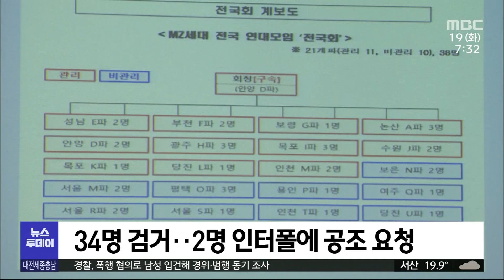'전국구 목표' 02년생 조폭 무더기 검거/대전MBC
전국구 깡패가 되자며 조폭 연대를 조직한 2002년생 폭력조직원 30여 명이 경찰에 검거됐습니다.